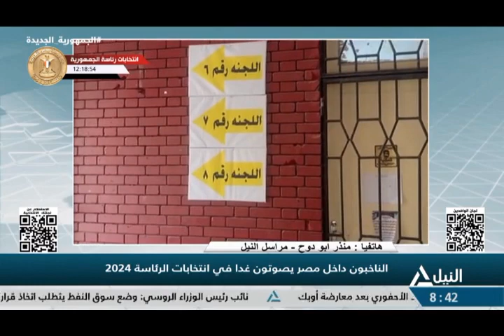نشرة أخبار الثامنة مساء 9-12-2023